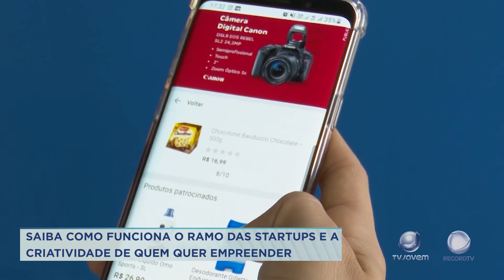EMPREENDER STARTUPS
EM UM MOMENTO DE RECESSÃO NA ECONOMIA A CRIATIVIDADE DE QUEM QUER EMPREENDER NÃO PARA. NÓS VAMOS TE MOSTRAR COMO FUNCIONA O RAMO DAS STARTAPS.